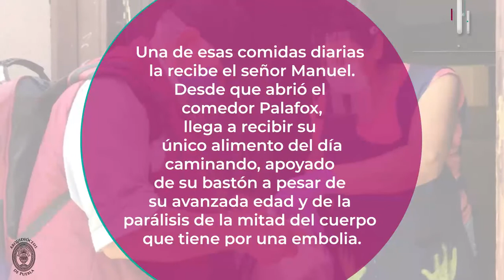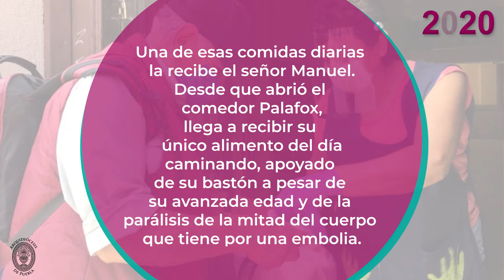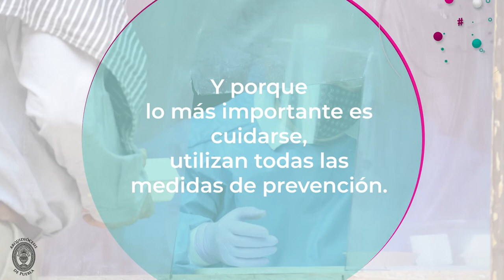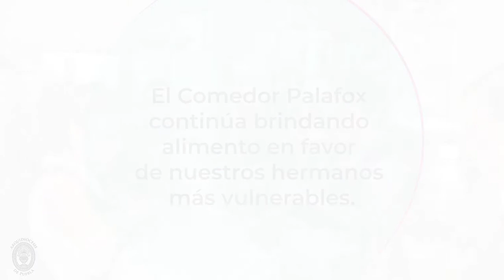Comedor Palafox - Arquidiócesis de Puebla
¡Es momento de Ayudar!
Comunícate al número: 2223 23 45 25 para ayudar al Comedor Comunitario Juan de Palafox - Arquidiócesis de Puebla

Descarga la app Arqui Puebla:
- Android: